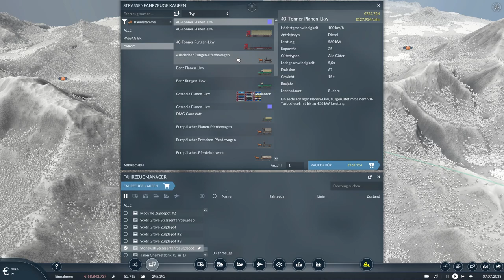Wir expandieren wieder | Güterverkehr-Hauptstrecke | TRANSPORT FEVER 2 Mainline #13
Nach Ewigkeiten geht es weiter in TPF 2!